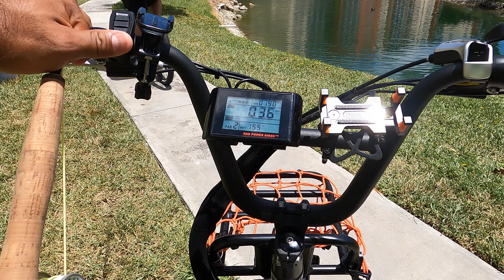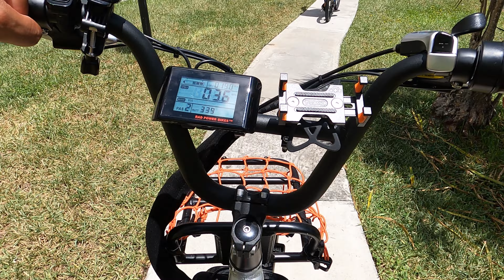Piranhas INVADING Miami, FL or just some FRESHWATER Permit???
Hit the streets on my RAD RUNNER PLUS and my 5wt FLY ROD with My neighbor @Eric.Estrada to do some bike fishing. Did I mention this the man who got me into FLY FISHING.NBD We caught some large mouth and a few Peacock bass but then we stumbled on to something crazy. Something we were not expecting to find. Piranhas?!??! Nah... definitely PACU that were super aggressive and swarming our flies like Piranhas and mind you we were throwing get this. meat flies. Let's just say I was clearly flabbergasted!!

Follow along on this new journey I have embarked, I'm really having fun making these videos.